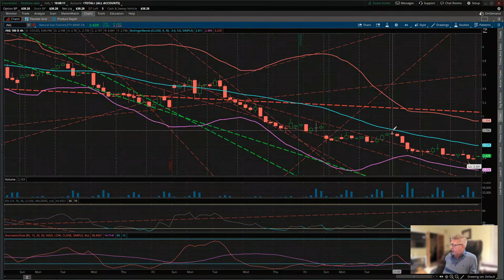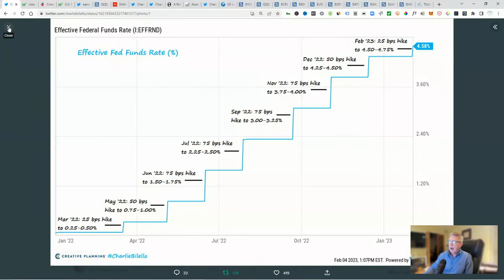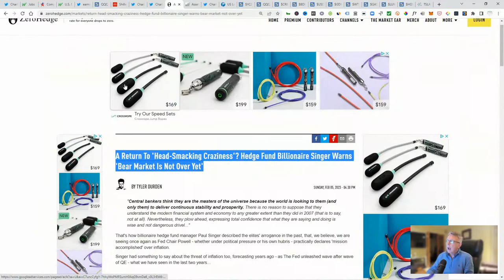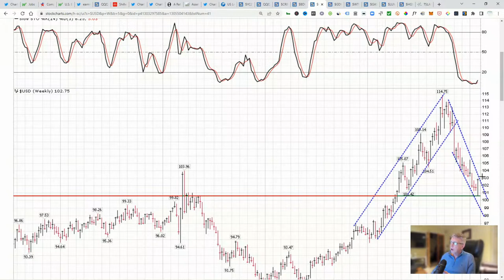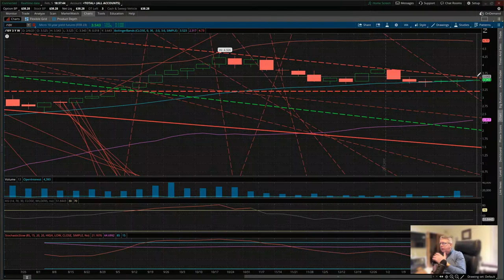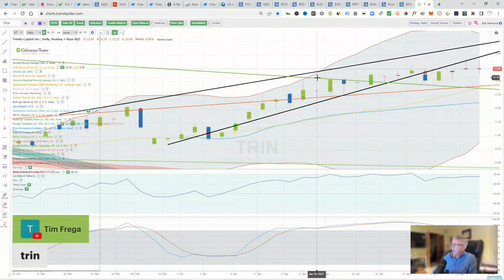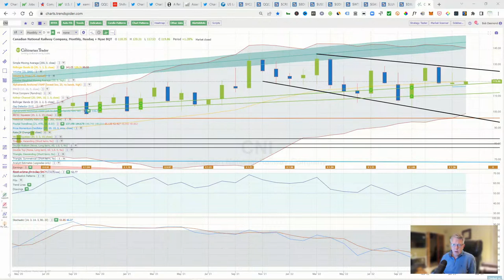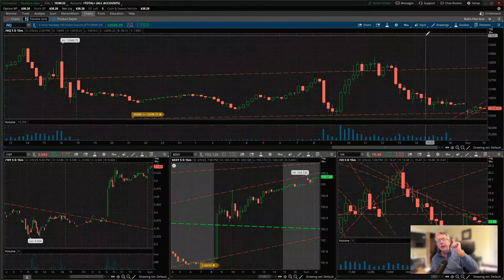Deflation or Inflation? | Sell Gold And Silver Now?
Are we seeing inflation or deflation and should you sell gold and silver now? We will study the charts.

✅Bob’s 5 Most Powerful Candlestick Patterns Video Tutorial – Free